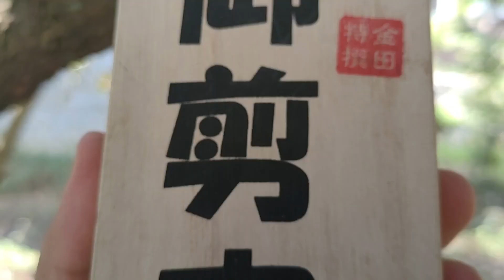Nếu các bác muốn làm vườn , cắt tỉa bonsai hiệu quả thì hãy sử dụng cây kéo này! lh 0983 781 388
hoặc truy cập fanpage :
để được biết thêm chị tiết sản phẩm nhé
mong rằng các bác ủng hộ đăng ký và chia sẻ sản phẩm ,xin chân thành cảm ơn !